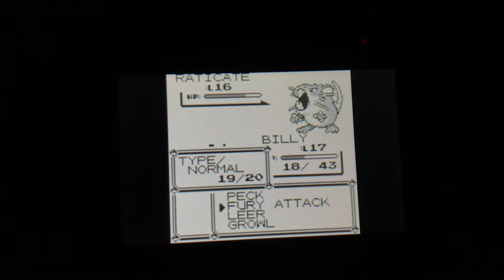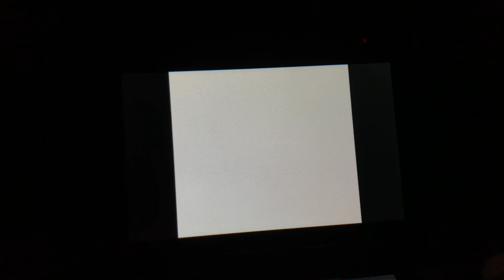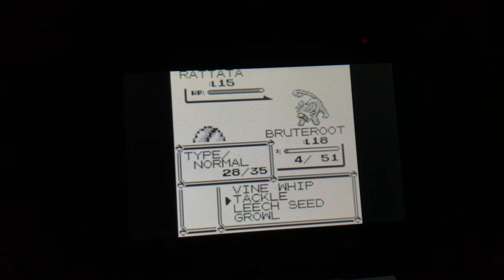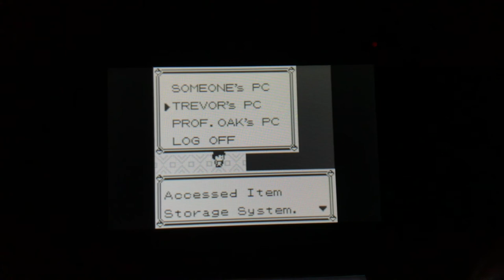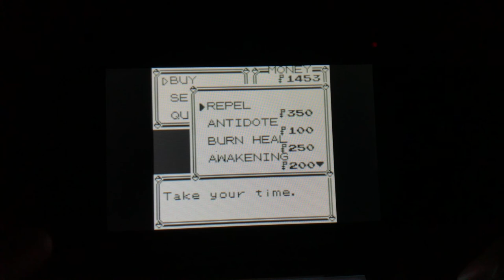Gaming with Trevor - Episode 101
Today we FINALLY finish Mt. Moon & we attempt to defeat our rival in the next town
Do we win?